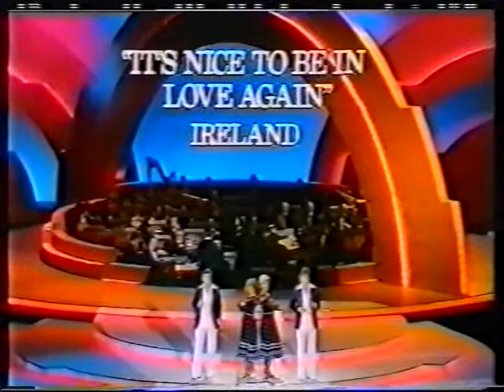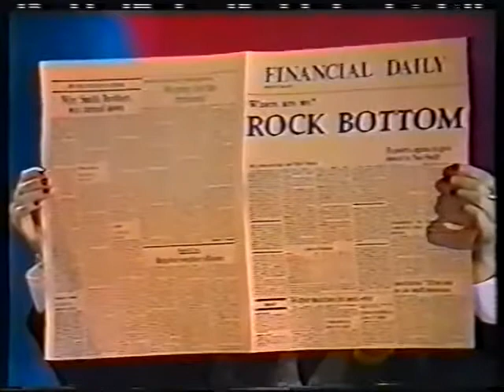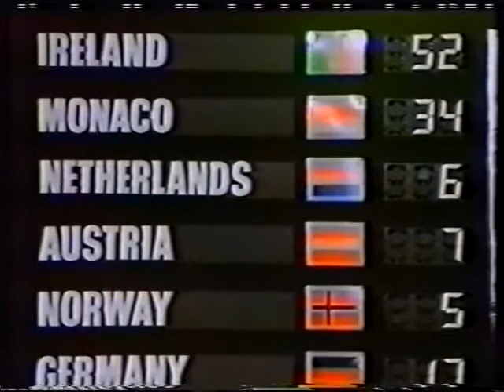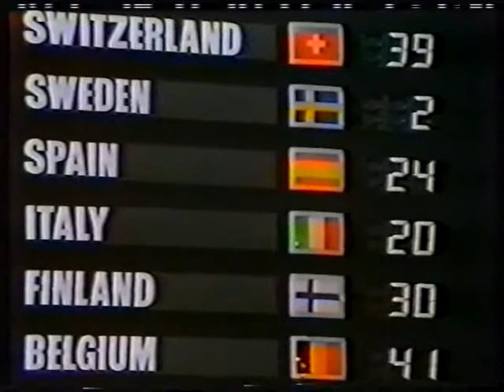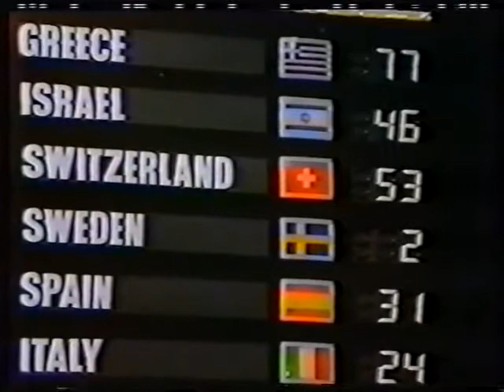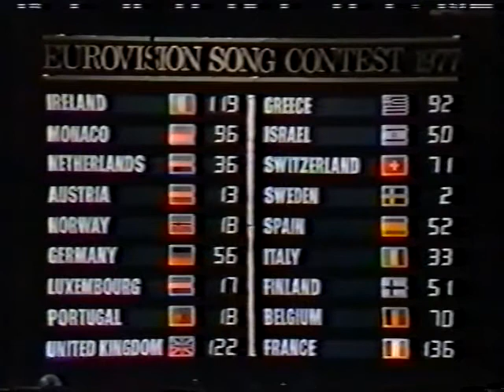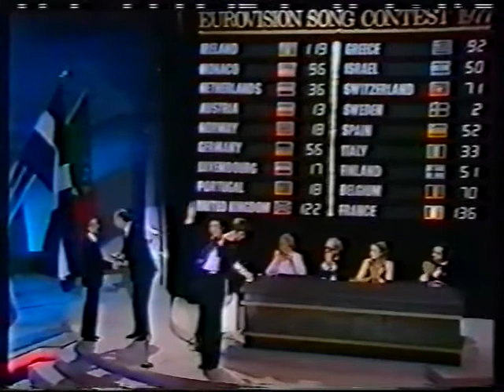ESC 1977 - London, United Kingdom - Swedish commentary (SR)